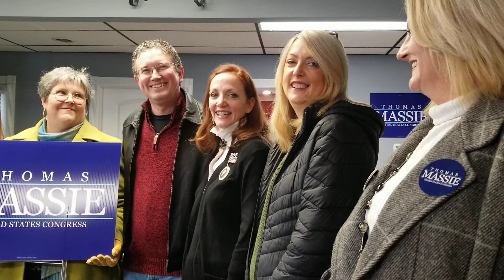TRAVEL'S p5 John Stephenson with Congressman Thomas Massie campaign Headquarters in Florence, Ky.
February 29, 2020 John Stephenson  singing for Thomas and friends.
Packed House for Kentucky 4th District Congressman Thomas Massie Campaign  Headquarters in Florence, Ky.
Trump/Pence/ McConnell/ Massie all the way with our Constitution and Godly Principles of love and prayers and heart and soul for all of us including the unborn and red,yellow, brown,black and white for they are all preshish in Jesus SIGHT.  I was honored to sing for THOMAS AND  RONDA TODAY A FAMILY OF LOVE AND PRAYERS FOR ALL.

Praise the Lord and pass the ammunition of Godly Principles and love and prayers and heart and soul for all of us and United States Congressman Thomas Massie  who has consistently work very hard and with great integrity and sincerely with honor with Godly Principles and dedicated public service Representing all the Republicans,  Democrats, Independents, Tea Parties and Libertarians with his great staff in a fair and just manner.
The citizens of the entire Fourth Congressional District have every reason to be pleased with the service given by his staff to all  Constituents in the Fourth Congressional District. Having worked for Congressman John B. Breckinridge years ago I know what it takes to make a great Congressman and Thomas Massie deserves re election this May 19th 2020.
Heading into the election the incumbent is Republican Thomas Massie, who was first elected in 2012.
Kentucky's 4th Congressional District is located in northern Kentucky. It is a long district that follows the Ohio River.